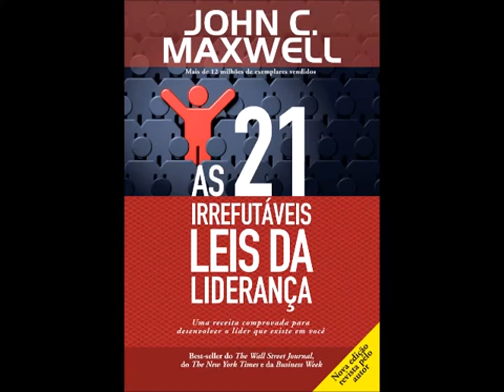As 21 leis irrefutáveis da liderança - John C Maxwel - Audiobook - Minutagem capítulos na descrição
Timestamp
[00:00:00] Introdução
[00:04:06] Cap 1: A lei do Limite
[00:20:19] Cap 2: A lei da Influência
[00:42:18] Cap 3: A lei do Processo
[01:06:38] Cap 4: A lei da Navegação
[01:29:26] Cap 5: A lei da Adição
[01:56:57] Cap 6: A lei da Base sólida
[02:19:04] Cap 7: A lei do Respeito
[02:42:01] Cap 8: A lei da Intuição
[03:11:14] Cap 9: A lei do Magnetismo
[03:31:34] Cap 10: A lei da conexão
[03:56:07] Cap 11: A lei do Círculo Íntimo
[04:22:20] Cap 12: A lei do Fortalecimento
[04:47:11] Cap 13: A lei da Imagem
[05:11:28] Cap 14: A lei da Aquisição
[05:29:26] Cap 15: A lei da Vitória
[05:51:46] Cap 16: A lei do Grande Impulso
[06:18:31] Cap 17: A lei das Prioridades
[06:39:13] Cap 18: A lei do Sacrifício
[07:05:51] Cap 19: A lei do Momento
[07:26:40] Cap 20: A lei do Crescimento explosivo
[07:49:46] Cap 21: A lei do Legado
[08:07:09] Conclusão
[08:09:24] Avaliação das 21 Leis